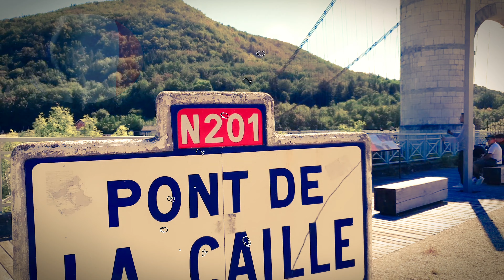France Frankreich Pont De La Caille Bridge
Pont De La Caille France Frankreich Brücke